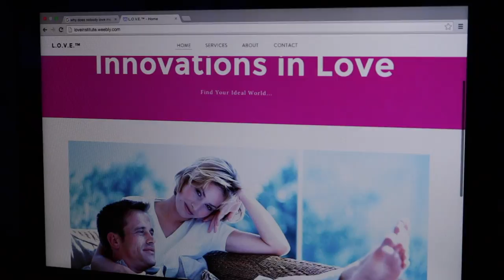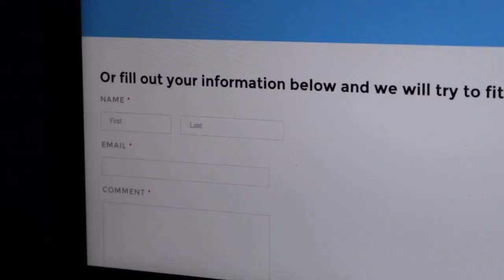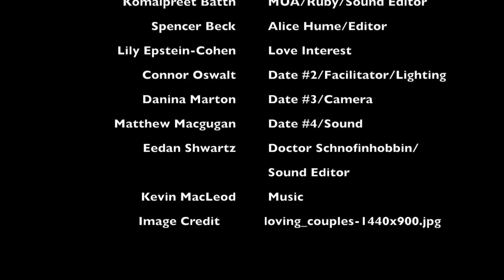L O V E final Draft Pod3P5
Pod 3 DH Ms. Prato

Your Connected Brain: Cleveland HS Humanities Magnet